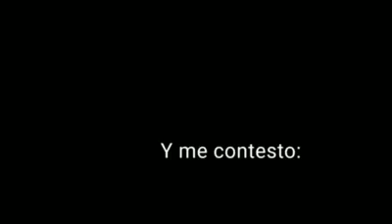HISTORIAS DE REBORN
REBORN HABLA SOBRE CUANDO SOSTUVO UNA CHARLA CON UNA FOCA